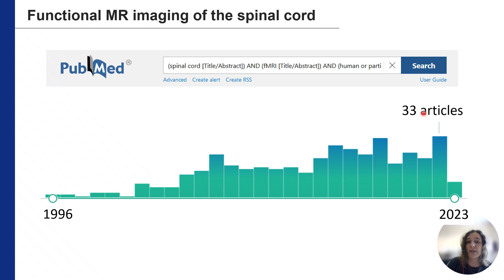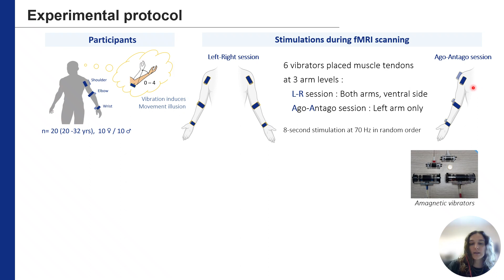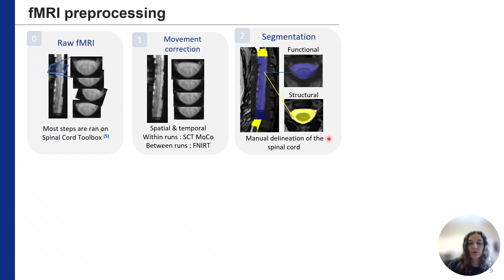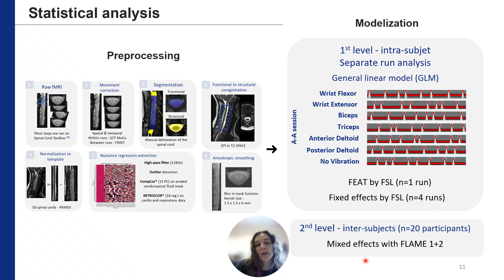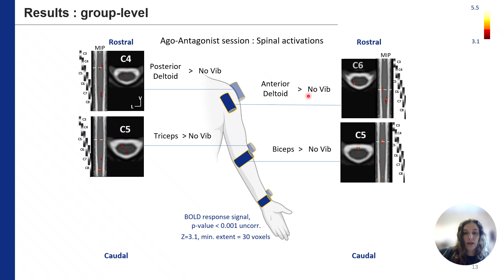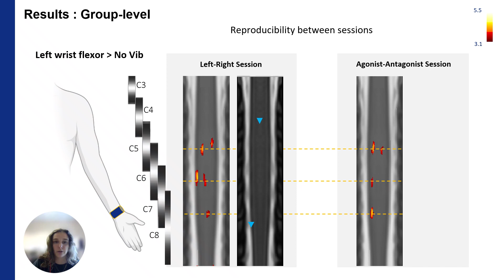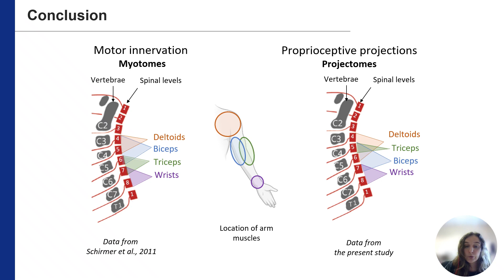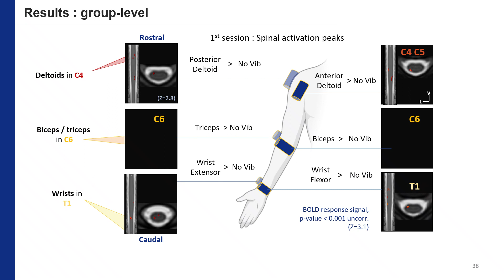OHBM 2023 | 3012 | Talk | Raphaëlle Schlienger | Mapping human proprioceptive projections of the u…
Title: Mapping human proprioceptive projections of the upper limb muscles through spinal cord fMRI.
Session: Oral Session
Speaker: Raphaëlle Schlienger
Abstract: Recent advances in functional magnetic resonance imaging (fMRI) have allowed investigation of sensorimotor networks in the human spinal cord (1,2). The upper limb myotomes have been studied using motor tasks (3) but no fMRI study has investigated the location of muscle proprioceptive projections in the cervical spinal cord. We therefore explored the rostrocaudal activation patterns during upper limb proprioceptive stimulation to better characterize the spinal proprioceptive circuits in 20 healthy volunteers.